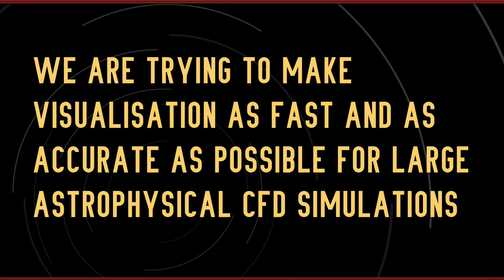dg-spvr-fastforward-sa11-1080p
FastForward video presentation for our SIGGRAPH Asia 2011 sketch entitled "A practical visualization strategy for large-scale supernovae CFD simulations"